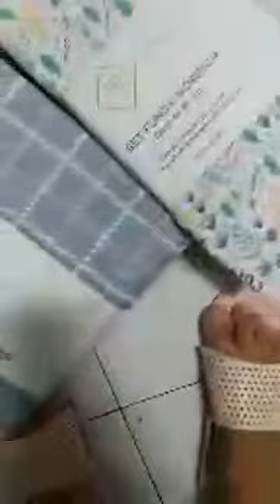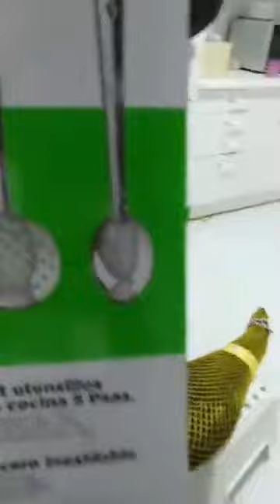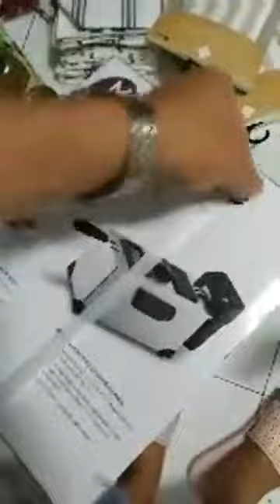Panu mag pakete Ng balik bayan box.